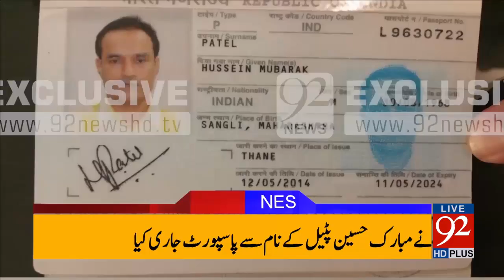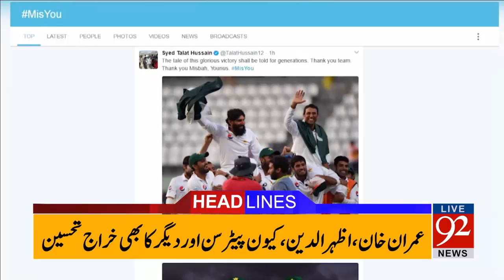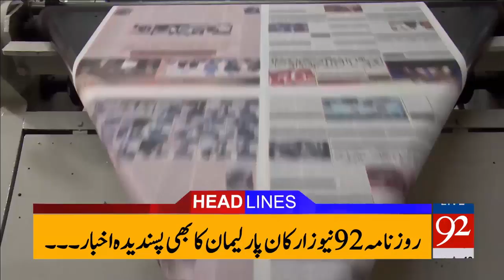92 News Headlines 09:00 PM 15-05-2017 - 92NewsHDPlus